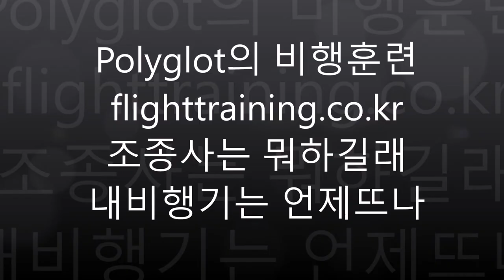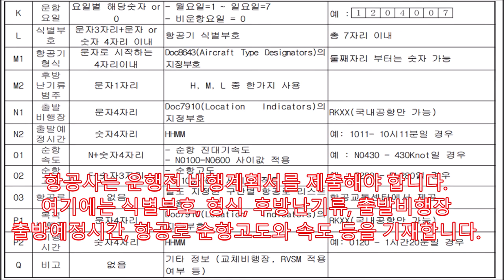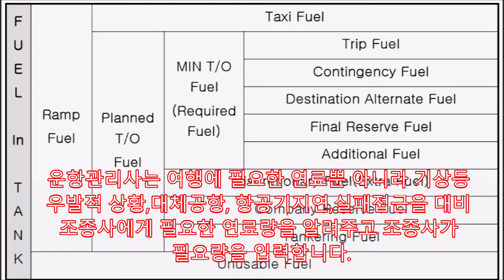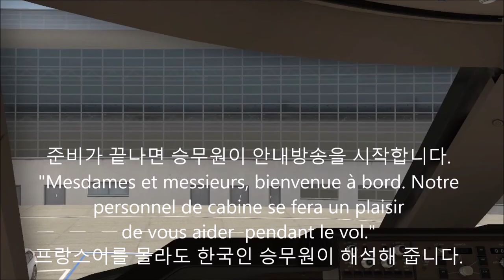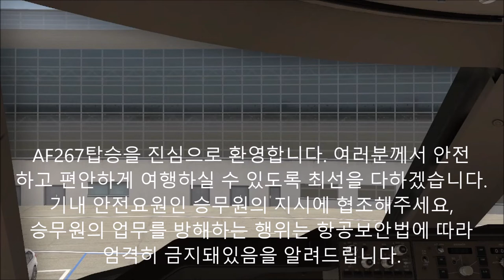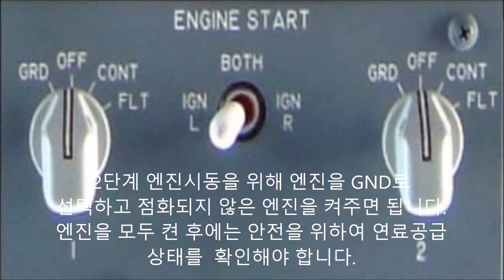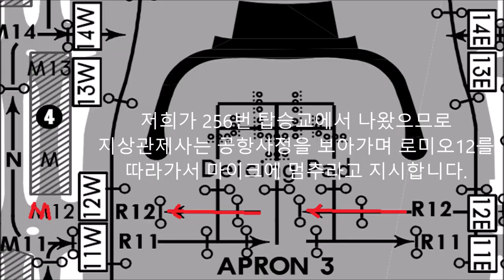[세계일주 5천곳] 인천공항 2터미널 입출항 절차 내 비행기 도대체 언제 뜨나? 인천공항 처음가시는 분 출국 방법 자세히 안내 공항옆 파라다이스시티와 장봉도 슬롯1시간에 40대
Polyglot의 비행훈련 flighttraining.co.kr 조종사는 뭐하길래 내비행기는 언제뜨나
안녕하세요 여정현입니다. 저는 그동안 50여개국에
체류하여 17개국어를 배웠습니다.
다수는 자가용제트기의 조종석에서 여행했고
7년간 국토교통부와 공항공사, 항공안전기술원,
교통안전공단을 각각 국정감사했습니다.
대부분의 여행자들이 조종사들은 뭐하길래 내비행기
왜 안 뜨냐고 불평한 적이 있을터인데 지금부터
인천공항 출도착 과정을 자세히 안내해 드리겠습니다.
  영상은 10. 3. AF267편 이용 유럽으로 출장을 가는 대한
민국 Data복구1위 명정보기술 복구팀을 위해 만들었는데
요 빠히 출발위해 먼저 AF 264편이 도착해야 합니다.
착륙을 위해서  트랜스폰더를 조작하여
인천공항 착륙관제 주파수 121.35로
교신을 하면서 착륙허가를 받아야 합니다
착륙준비를 위해 보조날개인 Flap을 3정도로 내립니다.
시야가 나쁘면 ILS즉 계기착륙을 해야하는데
인천공항은 CAT3수준의 높은 등급을 유지합니다.

시야가 좋은 날은 비주얼 어프로치도 가능한데요
항공기는 덕적도, 자월도, 영흥도를 차례로 지납니다.
명정보기술은 영흥화력발전 등 국내 다수 공장의
PLC,공압,통신카드, Display를 수리하고 있습니다.
항공기는 착륙을 위해 선회하면면서 고도를
300피트 즉 100미터 정도로 상당히 낮추었습니다
시화방조제와 인천대교 사이로 진입하면 연평도와
덕적도 먼바다로 가는 수 많은 선박을 볼 수 있습니다
에어프랑스는 스카이팀이라  새로 생긴 제2터미널을
이용하며 10월에는 선선한 북서풍이 불어오므로
34오른쪽이나 왼쪽 활주로를 주로 배정받게 됩니다.

보잉777기 하단에는 전파발신기와 송신기가 있는데
지상까지의 거리를 측정합니다. 활주로에 진입하면
지형인식경고시스템은 조종사를 바보로 알고 50, 40, 30,
20, Minimum, minimunm, retard, retard를 외칩니다.
여기서 Retard는 출력을 줄이라는 의미인데요 착륙이
결정되면 쓰로틀을 줄이고 엔진을 역추진으로 걸어
제동을 합니다. 이때 휠브레이크는 제동을 돕습니다.
지금 터치다운 직전인데요 플랩은 이미
 Full로 내렸습니다.

에어프랑스는  스카이팀의 풀서비스 항공사로
2터미널을  이용하며 주로 256게이트를 이용합니다
활주로가 4개가 있는 인천공항의 도착슬롯은 약40회
인데요  1시간동안 40대만 이착륙이 허용됩니다.

이것은 뒤따르는 항공기가 난류에 빠지지 않도록 필요한
데 만약  공역에 비행기가 많으면 착륙을 하지 못하고
제자리를 빙빙 돌아야 합니다. 이때 관제사가 기름이
먼저 떨어진 항공기를 내리게 해주기도 합니다.

착륙을 마친 항공기는 제2터미널 256게이트로 신속히
이동하여 수신호를 보면서 에이프런에 정지합니다

게이트는 토끼귀 안쪽에 있으며 탑승교가 연결되는 곳입
니다.  착륙하면 곧바로 트랙터가 탁송화물 운송을 위한
카고돌리를 끌고오며 벨트로드가 화물칸과  연결됩니다

승객이 내리면 청소요원들이 들어와서 청소를 합니다.
지상조업요원은 화장실 물을 빼내고 깨끗한 물을 넣어
세척도 해줍니다. 캠핑카 있는 분들은
그 고역을 충분히 이해하실 수 있을것입니다.

인천공항 지하에는 엄청난 양의 컨베이어벨트가 있
는데요 . 저도 이곳에 몇번 들어가 보았는데요
탁송화물이 고속으로 운송되는 시스템이 있습니다.
많은 분들이 이미 보셨을 터인데요 탁송화물은
자동으로 1층까지 오고 나머지는 지상조업사가
카고돌리로 싣고와 직접 아래에 실어야 합니다

항공사는 운행전 비행계획서를 제출해야 합니다.
여기에는 식별부호, 형식, 후방난기류, 출발비행장
출방예정시간, 항공로 순항고도와 속도 등을 기재합니다

이전의 조종사는 엔진을 끄고 지상전원과 공압을
공급받도록 하고 내리며 새 조종사가 타는 경우도
있습니다. 조종사는 탑승전 비행계획을 확인하고
자동터미널정보ATIS도 확인하게 됩니다.

인천공항 ATIS 주파수는 128.65와 344.20입니다.
잠시 후에 오늘 새벽 인천공항 ATIS정보를 직접
들어보겠습니다.

그 내용을 살펴보면 33 왼쪽활주로 풍향 북동동
풍속5knot 기온25도 가시거리 21마일
기압 1015헥토파스칼이라고 알려주고 있습니다.

출발에 앞서서 조종사는 좌석옆에 있는
비행컴퓨터 키보드를 눌러 출발공항 RKSI
도착공항 LFPG, 편명 등를 입력하고 기름양과
물의양도 입력해야 합니다.

운항관리사는 여행에 필요한 연료뿐 아니라 기상등
우발적 상황,대체공항, 항공기지연,실패접근을 대비
조종사에게 필요한 연료량을 알려주고 조종사가
 필요량을 입력합니다.

빠히를 갈려면 기름을 약800드럼은 실어야 하는데 담요
나 잡지도 1kg당 2000원, 화장실에서 물내리면 공압사용
으로 매회 700원의 기름이 소모됩니다.
사모아항공은 몸무게를 재서 요금을 정하기도 했습니다

항공기에는 승객의 짐 이외에 변기와 세면대, 주방역할을
하는 갤리에서 사용할 물도 1톤 정도 적재해야 합니다.
무엇보다 무엇보다 제일 중요한 식사 2끼 실어야 합니다

AF267탑승을 진심으로 환영합니다. 여러분께서 안전
하고 편안하게 여행하실 수 있도록 최선을 다하겠습니다.
기내 안전요원인 승무원의 지시에 협조해주세요,
승무원의 업무를 방해하는 행위는 항공보안법에 따라
엄격히 금지돼있음을 알려드립니다.

관제탑과 조종사는 일반인이  알 수 없는 전문용어로교
신하나 한글로 설명하겠습니다. 계류장 관제사님
AF267편입니다. 현재 탑승구 256에 위치하고 있습니
다. 엔진(보조엔진APU)시동과 푸쉬백을 요청합니다

관제사는 공항사정을 보아가며 푸쉬백을 허용합니다.
허가가 없으면 조종사는 계속, 계속, 계속기다립니다.
드디어 승인이 납니다. "AF267편 엔진시동과 푸쉬백
승인합니다. 기수를 남쪽으로 고정하세요."  지상
방향전환은 요크가 아닌 왼쪽창문아래 휠을 사용합니다.

조종사는 승객이 다탔으면 문을 닫고 향후
지상전원이 차단되도 전기와 유압이 공급되도록
보조엔진인 APU를  가동시킵니다. APU를 켜면
비행기 꼬리에서 아지랑이가 피어납니다.

시동전에는 휠브레이크를 먼저 확인하고 마스터베터리
와 스탠바이 배터리가 켜졌는지 확인합니다.
참고로 명정보기술은 다양한 2차전지를 재활용하는 사
업을 진행합니다.
고온과 고압활용을 위해 APU bleede를 활성화하고
 기체회전방지를 위하여 Yaw Damper 켭니다.

뒤로밀어주기가 어느 정도 끝나면 계류장관제사가
2단계 엔진시동을 허가합니다. 요즘은 연료절약과
환경관리를 위해 처음부터 풀시동을 하지 않습니다.

2단계 엔진시동을 위해 엔진을 GND로
선택하고 점화되지 않은 엔진을 켜주면 됩니다.
엔진을 모두 켠 후에는 안전을 위하여 연료공급
상태를  확인해야 합니다.

푸쉬백이 끝나면  분리를 위해 계류장관제사가
휠브레이크 확인하라고 합니다.
계류장관제사와 작별하고 121.7로
지상관제사의 지시를 받습니다.

택시전에 요크를 움직여 너무 너무 중요한
에일러론, 러더,  엘리베이터 작동을 확인하고
택시를 요청합니다

저희가 256번 탑승교에서 나왔으므로
지상관제사는 공항사정을 보아가며 로미오12를
따라가서 마이크에 멈추라고 지시합니다.

지상관제사의 지시에 따라 로미오12를
따라 마이크까지 나아가도록 하겠습니다

지상관제사는 다른 항공기가 없으면 녹색등을 따라
출발점인 마이크5까지 가라고 합니다. 그러나 대개
Mesdames et messieurs, Notre décollage est
retardé en raison des embouteillages.

우리 비행기는 지금 이착륙하는 비행기가 많아 이
륙이 늦어지고 있습니다. 우리 비행기의 이륙 순서
는 5번째로, 약 10분 후에 이륙하겠습니다.

드디어 마이크5로 나아가면 118.8로 이착륙을 담당
하는 타워의 지시를 받으라고 합니다. 참고로
 왼쪽에 보이는 건물은 파라다이스 시티입니다.

파라다이스 시티에는 워터파크 시메르,
테마파크 원더박스, 나이트클럽 씬시티가 있습니다.
꼭 한번 가보시기 바랍니다.

마침내 타워의 국지관제사는 AF267편에게
34R 활주로에서 정렬 후 출발을 지시합니다

활주로 진입전 착륙등과 충돌방지등을 켜줍니다.
착륙중인 다른 비행기와 충돌을 피하기
위하여 TCAS도 가동시킵니다.

참고로 출발전에는 플랩을 2 정도로 내려주어야
하고 기상레이더도 사전에 켜야합니다.

타워의 지시에 따라 드디어 34R 활주로에
정렬했고 곧 이륙하겠습니다.

드디어 가장 긴장되는 순간이 다가옵니다.
TOGA 스위치를 눌러서 충돌방해시스템의
간섭을 없애고 출력을 60%로 끌어 올렸습니다.

지상이동속도가 130노트를 넘으면 기체가 V1을
알려줍니다. 이 후 요크를 당겨서 이륙합니다.
너무 빨리 당기면 꼬리가 닿는 테일스트라이크
가 발생합니다. 이륙 후 랜딩기어를 올려줍니다

활주로 끝에는 장봉도, 모도, 시도, 신도가 보입니다.
장봉도 배는 삼목터미널에서  탈 수 있고 요금 2400원
으로 저렴합니다. 섬에서 캠핑하는 사람들이 많습니다

곧바로 가면 북한이므로 기수를 좌로 돌려서
BOPTA라는 가상지점으로 향합니다.

이륙이 끝나면 출발관제사와 작별하고 125.15로
인천관제소의 지시를 받게 됩니다.

관제사는 중국까지 주로 FL280
즉 28,000피트보다 높은  비행을 요구합니다.
잠시 후에는 125.950으로 상하이 비행정보구역
관제사의 지시를 받게 됩니다.

항공기는 이어서 카자흐스탄, 아제르바이잔,
아르메니아, 터키, 그리스, 이딸리아 당국의 관제를
받은 후 프랑스 공역으로 들어가게 됩니다.

우크라이나 전쟁으로 러시아 하늘길이 막혀시간이
많이 걸리는데요, 빠히 착륙편은 앞으로 14시간 동안
시뮬레이터를 더 돌린 후 제작해보도록 하겠습니다.

지금까지 인천에서 빠히를 오가는 AF267 이착륙을
살펴보았습니다. 비행훈련, 항공역학, 항공기상,
알림을 눌러주시고 채널의 다른 무료강의들도
살펴보시기 바랍니다. 감사합니다.